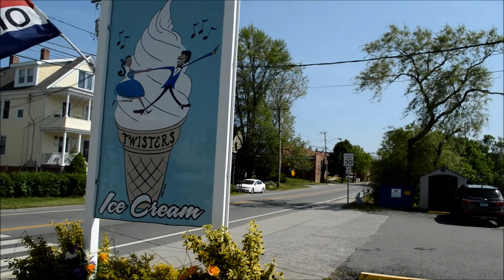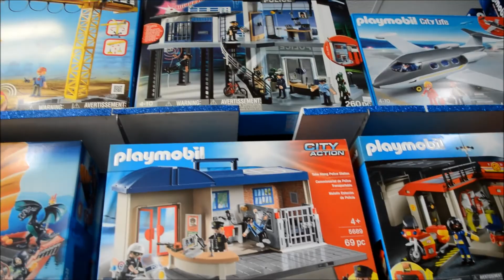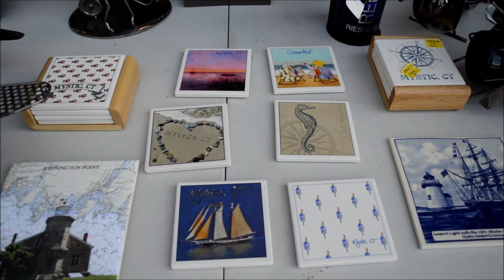REBORN BABY GOES TO MYSTIC SEAPORT WITH REACTIONS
Reborn baby girl Isabelita visit Mystic Seaport..Toy Store and more!!